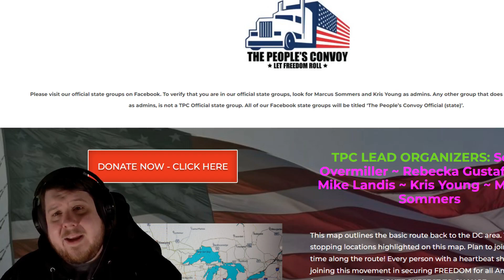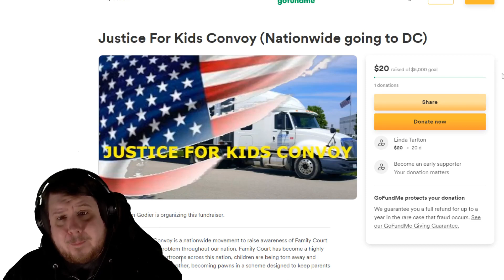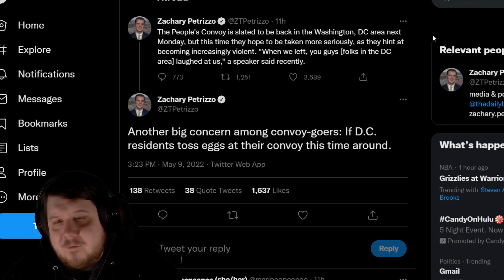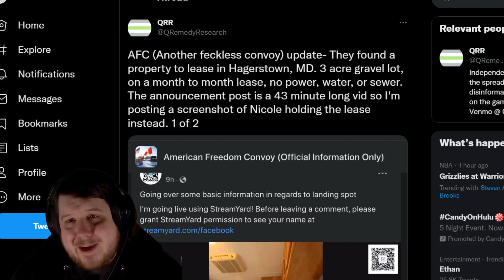The People's Convoy Is Meeting With Justice For Kids Convoy Now. Apparently CPS Is Their Enemy Now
The People's Convoy keeps fighting itself and has somehow found themselves adding a new terrible cause to their movement. The People's Convoy is planning to meet with the Justice For Kids Convoy which is against CPS as it's core philosophy.

The American Freedom Convoy  has rented a 3 acre gravel lot without water, electricity, or sewage on a month to month lease for what they hope is a return of their convoy to DC.